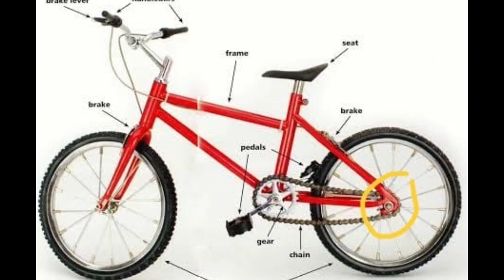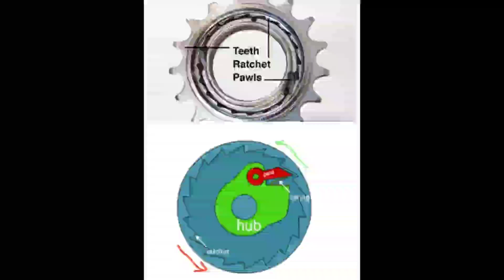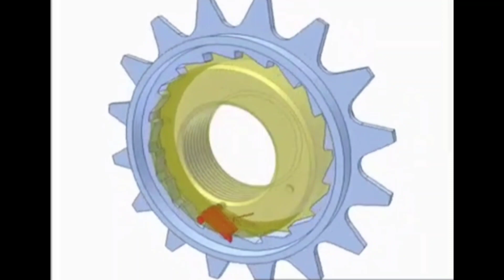why bicycle doesn't moves backward on reverse pedalling???